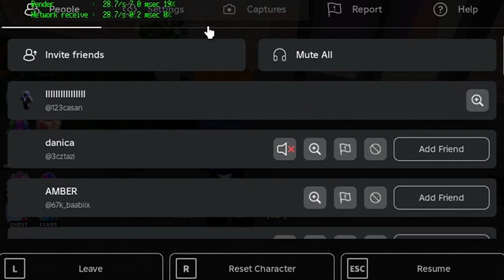10 Kills = New Style Fight In a School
Welc To my Video Enjoy Your Stay